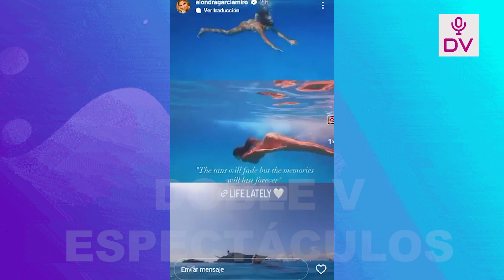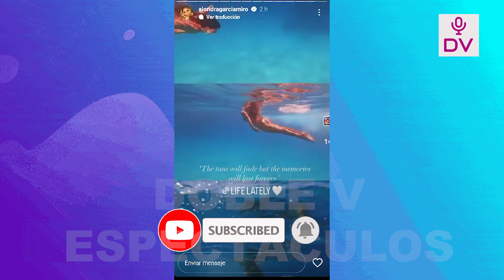ALONDRA PRESUME SUS LUJOSA VACIONES EN IBIZA AL LADO DE SU MILLONARIO Y SORPRENDE CON SU FIGURA!!